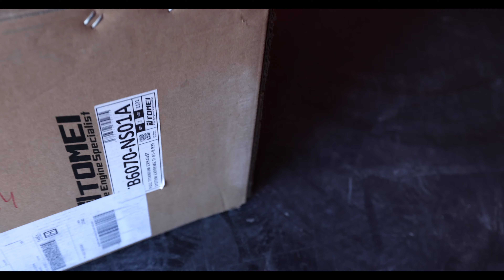2021 Nissan GT-R getting that Tomei Exhaust! 🔥🔥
2019 Ford Raptor
2018 Subaru Forester XT
2017 Nissan GT-R
2005 Subaru STI- Betty White STI
2005 Subaru STI - Blue Blobeye
1987 Chevy C10
1984 Chevy C10